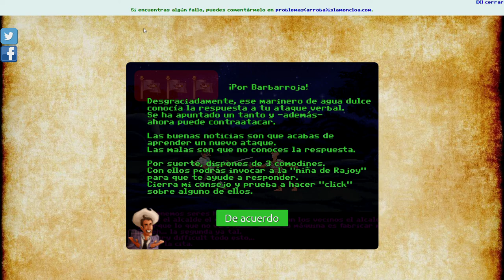THE SECRET OF MONCLOA ISLAND - Divirtiendome con Rajoy - LET´s PLAY ESPAÑOL HD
Participa en este sorteo para que te ganes el FIFA 18 para PC

Este sorteo esta siendo efectuado con @skizooburn

ALEKSANGRE